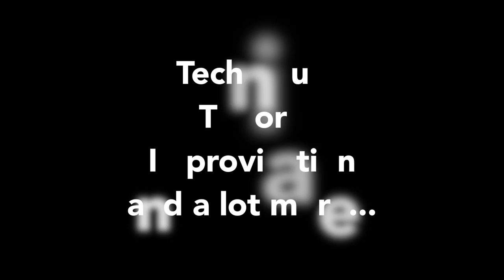The Guitar Encyclopedia - TRAILER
Over 200 videos, 11 chapters, daily uploads... The ultimate guitar course is here. And is completely free!

Andre Tonelli has been working with the guys at Geared to bring you the most complete possible guitar learning experience. The first step in this journey (that will soon include Apps, groundbreaking learning tools, social features, and more) is this encyclopaedia for guitarists, a serie of workshops that will take you through everything you need to know about technique, theory, and the language of music.

This series is a guitarist's first step in his musical journey. After completing it, he will have a solid foundation from which to expand his knowledge as he choses.

So come back November 11, 2014 and begin your journey!